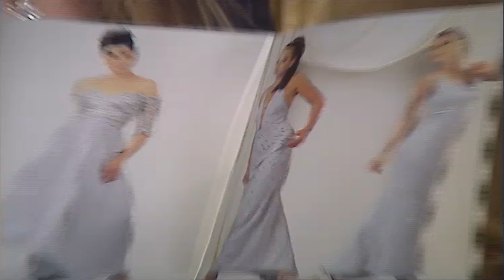دكتور مصطفي عايش في نعيم اخوه محمود الشرقاوي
جزء من الحلقه الثامنة عشر من مسلسل للثروة حسابات اخرى
تدور احداث المسلسل حول شقيقين توأم ، أحدهما صالح ويعيش مع أمه وأسرته ، أما الأخر فهو رجل أعمال ثري جمع ثروته بطرق غير مشروعة مما جعل والدته تتبرأ منه ، ويموت الثرى ويرثه أخوه فتتغير حالته ويجد نفسه متورطًا في الأعمال التي تركها أخوه ، وتقلب الثروة حياة زوجته وأولاده رأسًا على عقب

المسلسل يضم كوكبة من النجوم
صلاح السعدني , نرمين الفقي ,  هدى سلطان  , عمر الحريري ,  زينة , فادية عبدالغني , سعيد طرابيك , فتحي ابو العلا , إيمان , منة فضالي , ميمي جمال , أسامة عباس , أشرف زكي , سهير الباروني , سهام جلال , محمد عبدالحافظ  ,يوسف العسال , محمد جان

مسلسل للثروة حسابات اخرى - صلاح السعدني & نرمين الفقي - الثانية الثانية و الثلاثون

ﺗﺄﻟﻴﻒ - قصة وسيناريو وحوار : محسن الجلاد